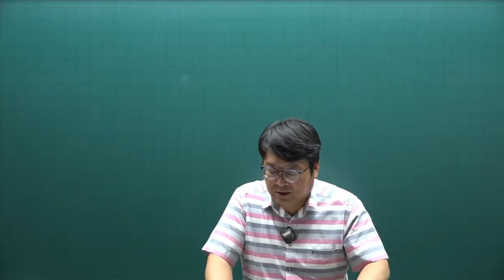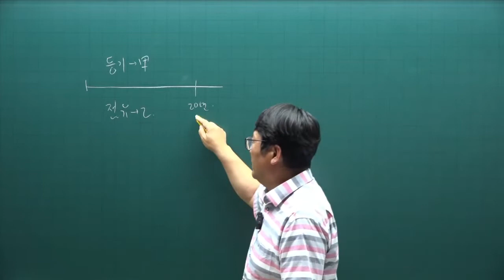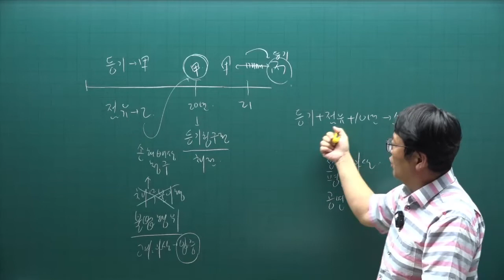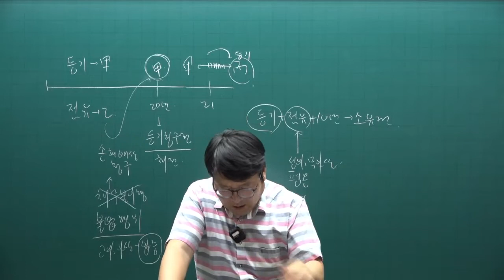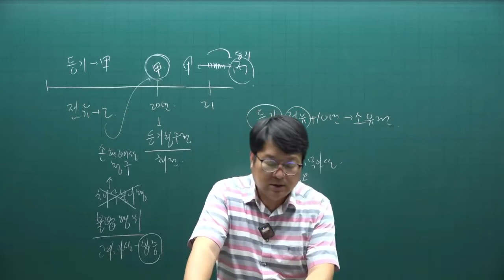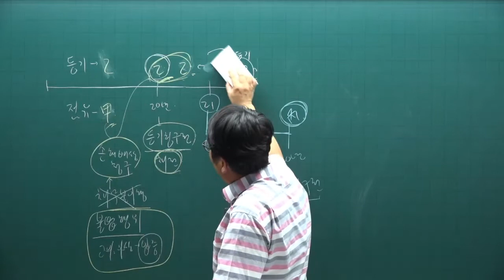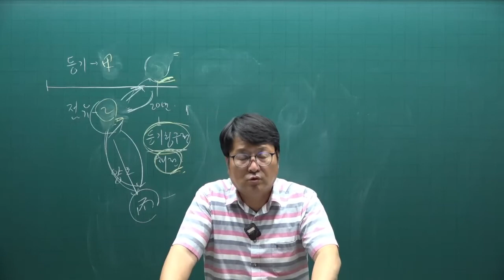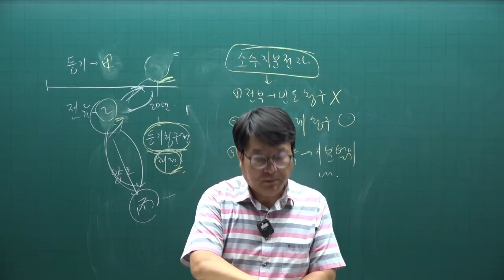[공전무] 2022년 공인중개사 민법 기출문제풀이 12강